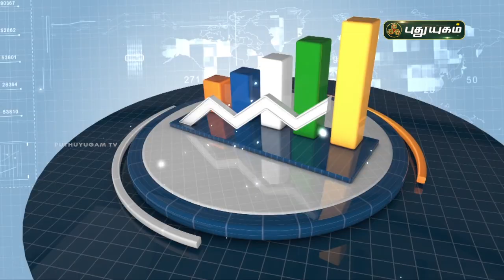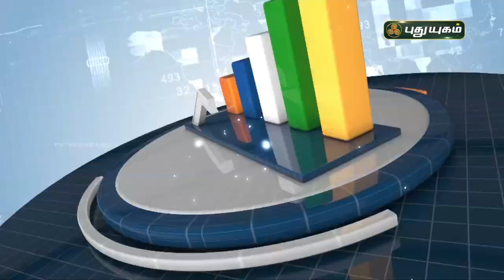பங்குச் சந்தை எந்த மாதத்திற்கு பிறகு முதலீட்டாளர்களுக்கு சாதகமாக திரும்பும்? ஏன்? Business Express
பங்குச் சந்தை எந்த மாதத்திற்கு பிறகு முதலீட்டாளர்களுக்கு சாதகமாக திரும்பும்? ஏன்? Business Express | PuthuyugamTV